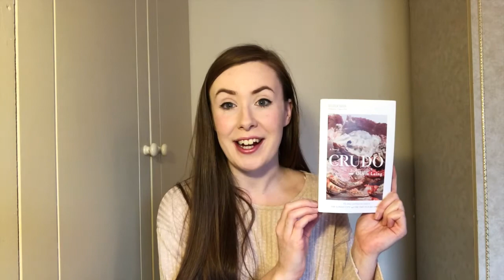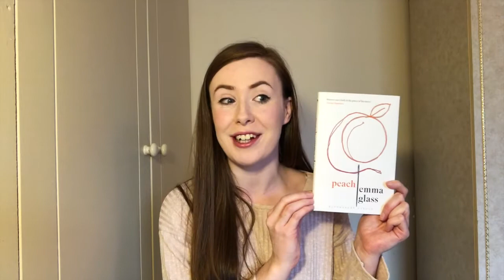VLOG: Crudo/ Peach/ Call Me By Your Name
'God knows I ugly-cried to this...'
Aisling is back with three books to recommend, one of which gave her the chance to have a good old ugly cry. Crudo by Olivia Laing is the debut novel from this well-respected writer and cultural critic. Peach by Emma Glass uses female trauma to create stylistic prose and Call Me By Your Name by Andre Aciman is a heartbreaking tale of first love. Just make sure you have tissues to mop away the tears.